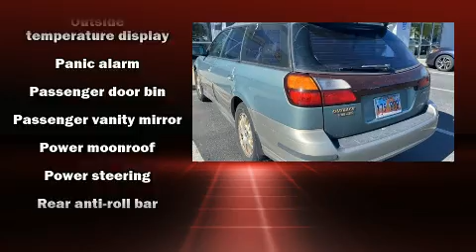2003 Subaru Outback 3.0 L.L. Bean Edition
Come test drive this 2003 Subaru Outback. This 4 door, 5 passenger wagon provides exceptional value! It features an automatic transmission, all-wheel drive, and a 3 liter 6 cylinder engine. All of the premium features expected of a Subaru are offered, including: 1-touch window functionality, a tachometer, an automatic dimming rear-view mirror, heated seats, power windows, an overhead console, and much more. Features such as automatic climate control and leather upholstery prove that economical transportation does not need to be sparsely equipped. Storage solutions are integrated throughout the interior, demonstrating thoughtful attention to detail. For drivers who enjoy the natural environment, a power moon roof allows an infusion of fresh air. Premium sound drives 9 speakers, providing you and your passengers a sensational audio experience. Subaru ensures the safety and security of its passengers with equipment such as: dual front impact airbags, front side impact airbags, a security system, an emergency communication system, and 4 wheel disc brakes with ABS. Our sales reps are extremely helpful & knowledgeable. They'll work with you to find the right vehicle at a price you can afford. Please don't hesitate to give us a call.